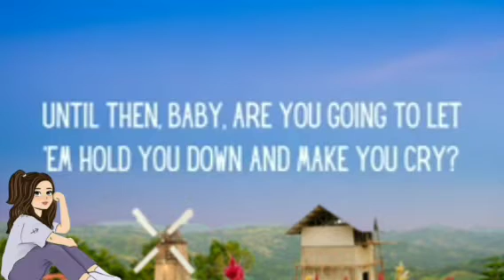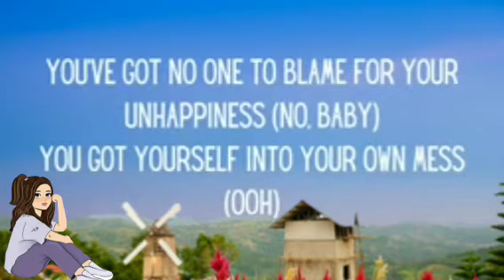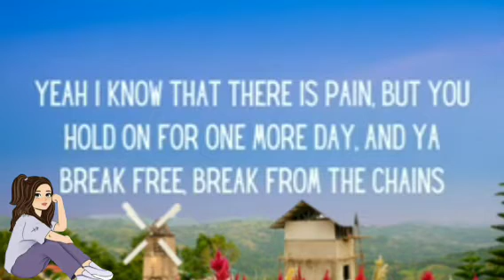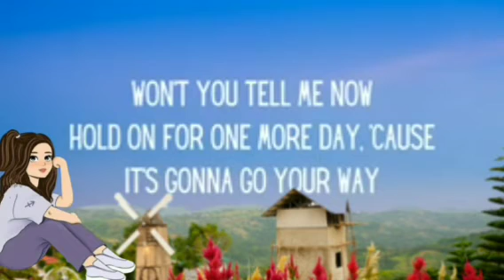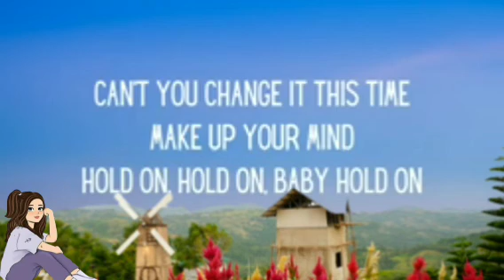HOLD ON - By WILSON PHILIPS(original artists) lyrics